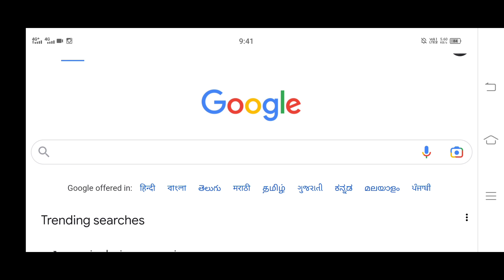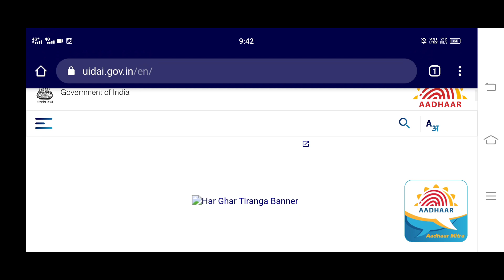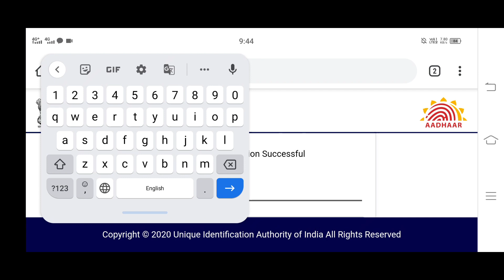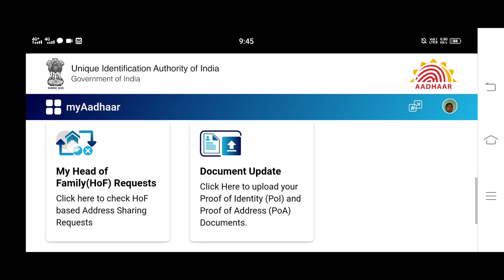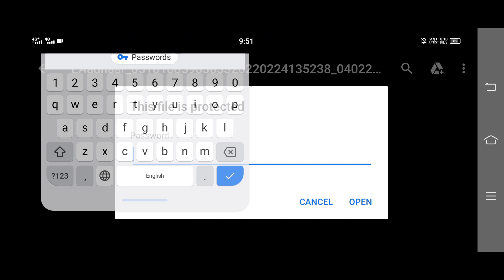Aadhar Card Kaise Download Kare Mobile se | Aadhar Card Kaise Download Kiya Jata Hai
Description

Online Sahayata Education

19K

Likes

1,777,896

Views

2022

Jan 4

हेलो दोस्तों आज की इस वीडियो पर मैं आपको बताने वाला हूं कैसे आप अपने आधार कार्ड को घर बैठे ऑनलाइन डाउनलोड कर सकते हैं

 Description

Aadhar card download kaise kare | Mobile se aadhar card download kaise kare

Aadhar card download kaise kare |  Mobile se aadhar card download kaise kare, how to download aadhar card online

This video is about how to download aadhar card online we are going to told you the complete process of aadhar card download online . Now you can download your aadhar card from your mobile phone or computer/laptop. Inside we also told you how to download masked aadhar where you can hide your aadhar details from your card. Masked aadhar also valid everywhere you  want to use.

how to download original aadhar card in enrolment slip . पर्ची से आधार कार्ड डाउनलोड करने का नया नियम.

Order Aadhar from Home

 • pvc aadhar card o...

Change address in Aadhar

 • How To Change Add...

sarkari dna,aadhar card kaise download kare,